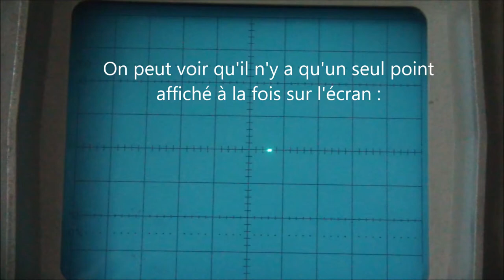Mon premier oscilloscope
J'ai mit la sonde sur une breadboard vide, le résultat est assez joli
(surtout à 0:10)